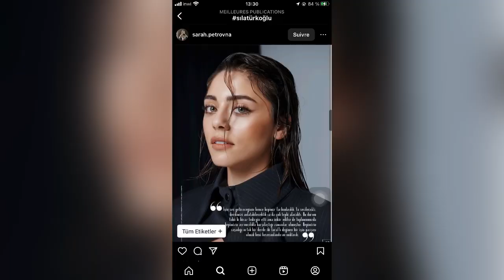سيلا تورك اوغلو تشارك مع معجبيها الميزات التي تحب 🥰 ان يكون في حبيبها 🫢 وهذا ماقالته ؟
مراسل معروف يكشف دليل هام 😱 على إستمرار العلاقة الغرامية بين خليل ابراهيم جيهان وسيلًا تورك اوغلو